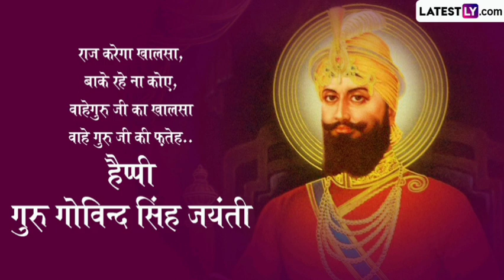guru gobind singh jayanti status 2024 || guru gobind singh jayanti whatsapp status